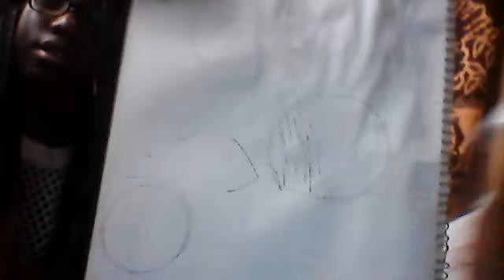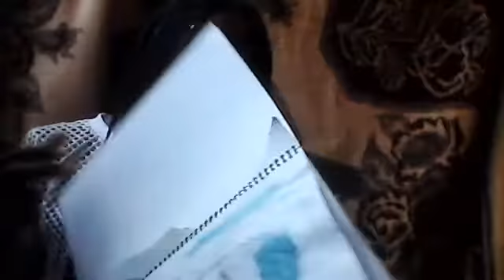Some math operations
Math operations: addition subtraction multiplication division simply and also with fractions